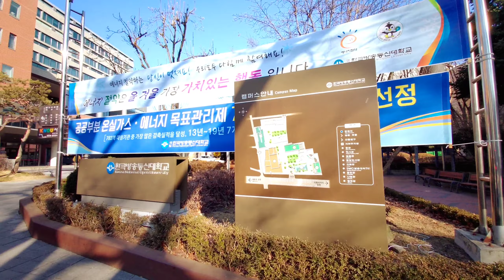원격대학인 방통대도 캠퍼스가 있을까? Korea National Open University, Seoul, South Korea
대학로에 위치한 방통대 본부입니다.
1972년 서울대학교 부설로 설립된 한국방송통신대학은 국내 최초이자 세계에서 두번째 원격대학이다.
It was established in 1972 as a branch faculty of Seoul National University.
KNOU is the first distance and lifelong educational institution of South Korea.
The school's main campus is located in Daehak-ro, Jongro-gu, Seoul.